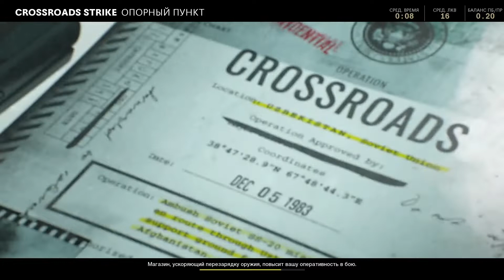COD COLD WAR - СЕТЕВАЯ ИГРА - КАРТА Crossroads Strike | PS4 PRO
Место действия карты "Crossroads Strike" -  СССР, Узбекистан, Сурхандарьинская область.